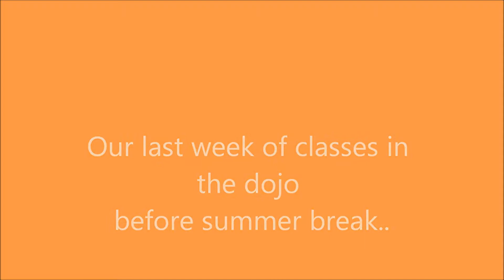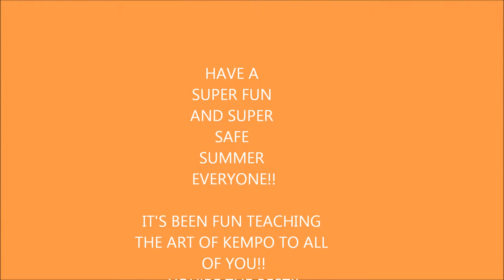our last week of class before summer break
Our Summer safety class focusing on the ABCs of safety followed by a team memory game   to make sure they watched with focus and concentration to get the most out of it. Game Day was just that!  We played martial arts themed games like Dragon Limbo, Crane balance kick, Leapin' Leopards Long Jump, Snake Leg Wrestling,  and Kempo Trivia!